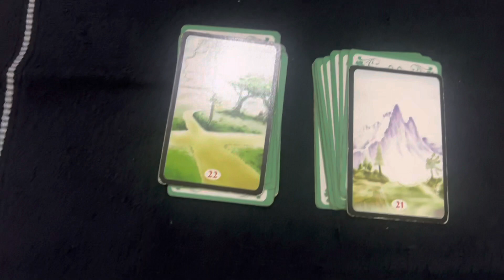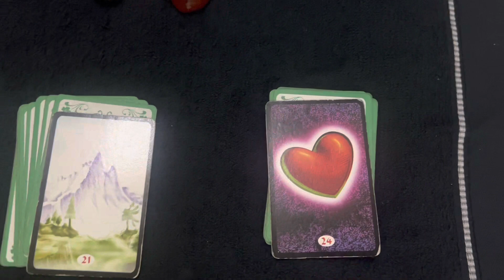O porco imundo vai rastejar puxado pela orelha pegando fogo. Por mim vai chorar se pedir pra voltar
Olá amados e amadas..

Vai rastejar e te respeitar muito. Ficar aos seus pés quieto e chorando por perdão

Quando sua vida estiver difícil. Apenas coisas negativas em volta. Tudo dando errado. Ou mesmo medo de tomar decisão e avançar na escuridão do desconhecido.
Use a Força da Magia para se defender e buscar a realização de seus desejos e projetos.
Faça Magia estamos juntos é só seu começo.

Realização de Consultas para te elaboração de Trabalhos.